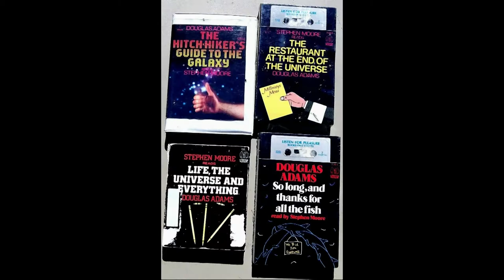Stephen Moore Reads :The Restaurant at the End of the Universe - Cassette Side 1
Hi everyone!

This video is the fifth in the series of Stephen Moore reading the Hitch-hiker's Guide to the Galaxy series of books, by Douglas Adams. Specifically this is side 1 of the tapes of The Restaurant at the End of the Universe!
Stephen Moore played Marvin the Paranoid Android in the original radio series and the subsequent TV series, as well as many other characters e.g. Gag Halfrunt.This, coupled with his all-round excellent reading voice, make these a joy to listen to.

As a child I heard the radio series, consumed all the books, and eventually discovered these audio books on cassette tapes in my school library and devoured them all. But of course had to return them.
I recently began to wonder if they were still available. It transpired that they had never been re-released on more up-to-date media and were, I discovered, quite hard to get hold of.

This was the reason then to make these videos - to preserve these charmingly told versions of an unparalleled series of books. My channel is not monetised and I am making no money from this and I would humbly request if anyone does have claim to the copyright, please make a claim on YouTube for monetisation, but please do not block them. In this way future generations can continue to enjoy them.

Anyway, I hope you all enjoy this.

Dr Alex

My preamble starts at 31s.
The story itself starts at 3m and 30s.

For The Hitch-hiker's Guide to the Galaxy -

This video introduction was recorded using a Shure Model PG48 mic plugged into a Lenovo X201 running Linux Mint 18.2 via an Edirol AudioCapture UA-20 interface.
Intro and outro music performed on an Audition semi-acoustic guitar plugged into a Marlin Reverb 50C guitar amplifier mic-ed up to an Edirol AudioCapture UA-20 interface via a Realistic Audio mic in one channel, and directly mic-ed using a Shure Model PG48 in the other channel.